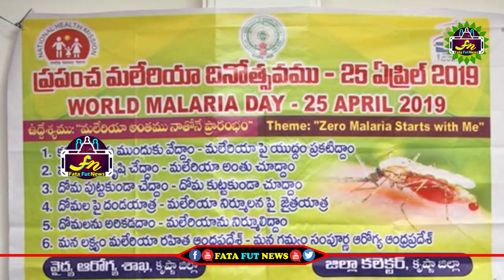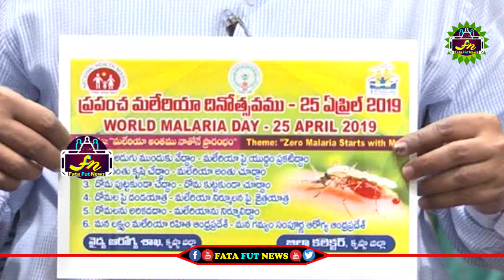KRISHNA COLLECTOR PRESS MEET ON MOSQUITOS | Fata Fut News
political news,
latest political news,
ap politics,
pawan kalyan ,
ys jagan ,
chandra babu ,
Ka paul
undavali aruna kumar
revanth reddy,
kcr live,
ktr live,